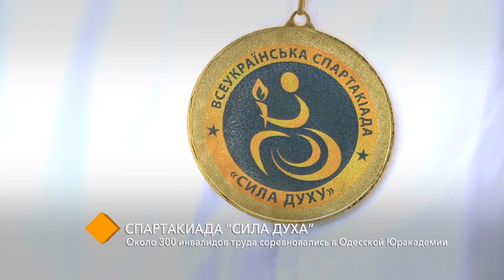Спартакиада “Сила духа”: в Юракадемии соревновались около 300 инвалидов труда